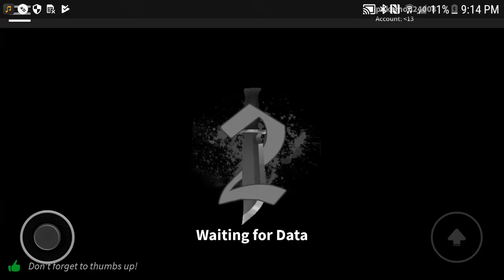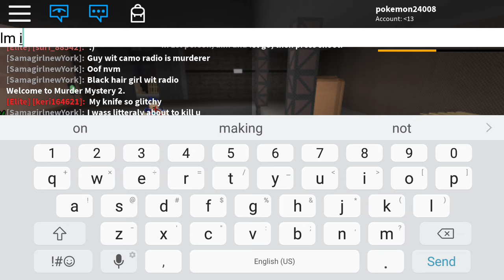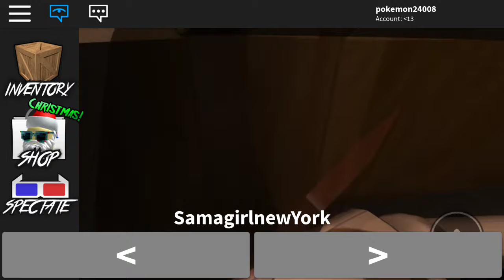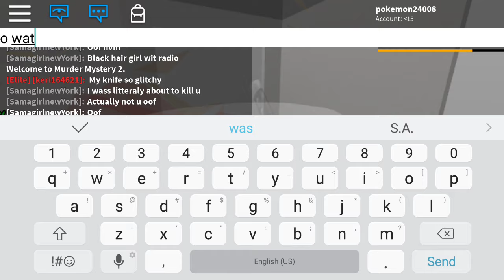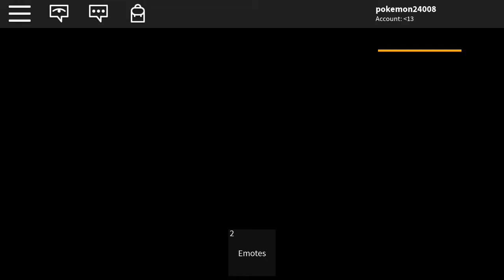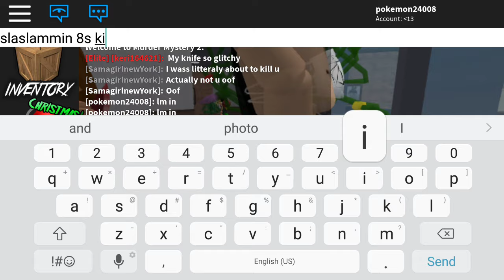First vid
Sorry people  lm bad